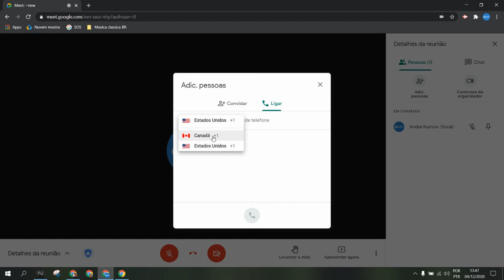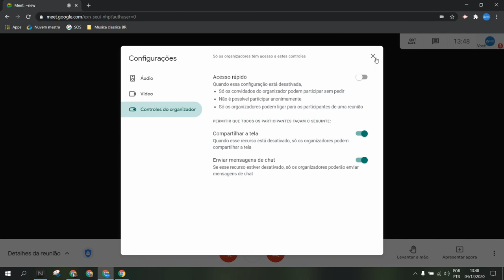Impedindo que participantes de um Meet chamem pessoas de fora via ligação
Apesar de a telefonia estar desativada nas configurações do Meet, ou seja, ninguém pode entrar por uma ligação telefônica, existe um jeito de chamar uma pessoa para uma reunião, de dentro dela, por meio de chamada telefônica via VOIP.